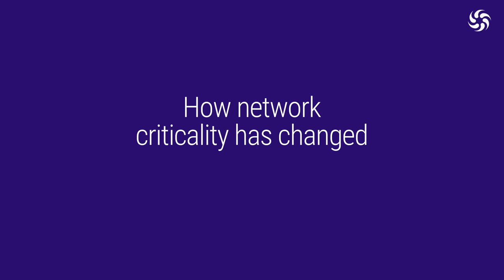Specsavers / Part 4 - How network criticality has changed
An interview with David Guest, CTO of Specsavers.